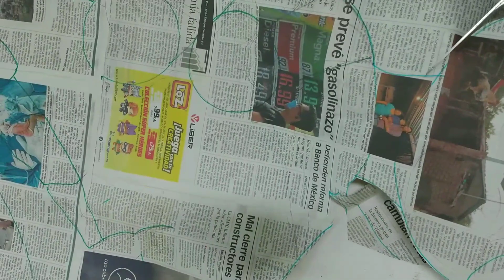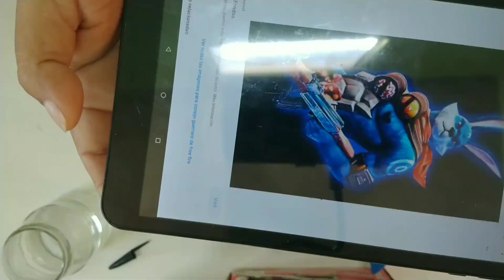amigos✌️conejo guerrero de free fire 🐇 próximo proyecto 😃 no se lo pueden perder🤔está quedando chido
amigos les cuento que estoy trabajando en el conejo guerrero de free fire y está quedando muy chido les invito a que vean este pequeño adelanto